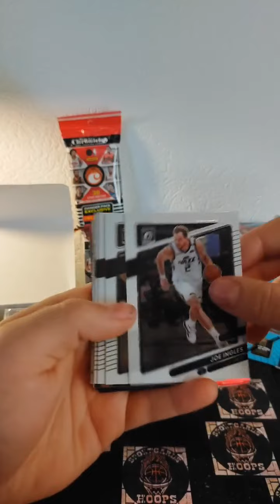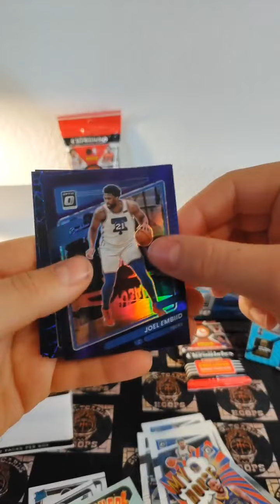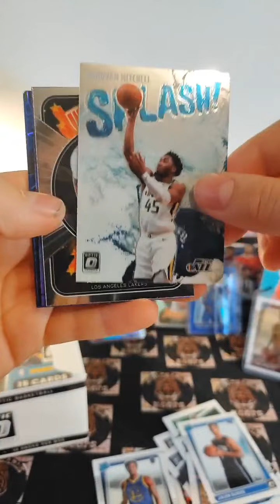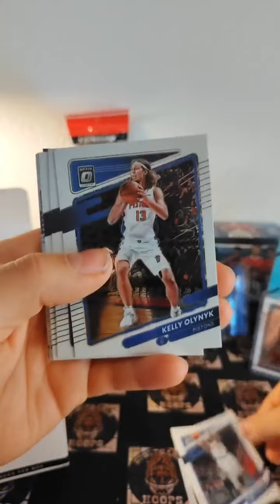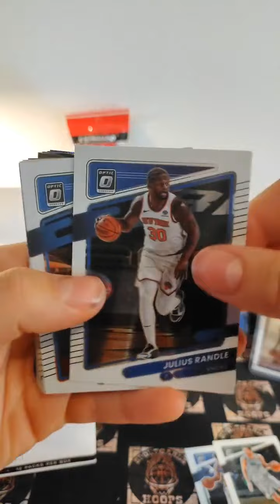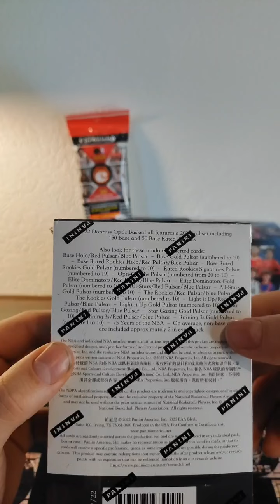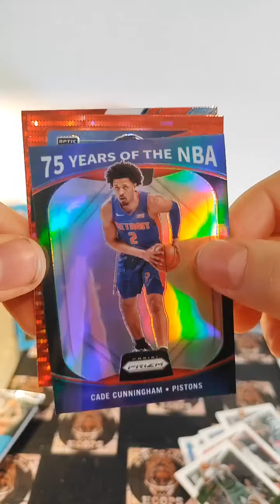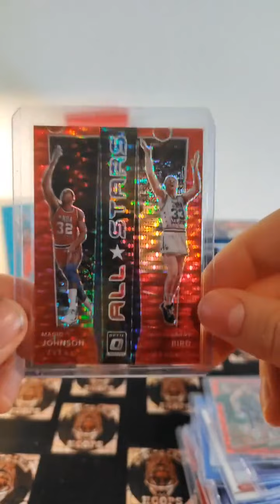Panini NBA Random Break 2 I 2021 Optic Cello Box und H2 Box Mixer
In diesem Video seht ihr meinen zweiten NBA Sportscards Break. Gebreakt wird eine Panini Optic Cello Box und eine Optic H2 Box, die Highlights sowie die besten pulls findet ihr auf Tiktok, Instagram und Youtube, also vergesst nicht auf allen Plattformen ein Follow da zulassen-